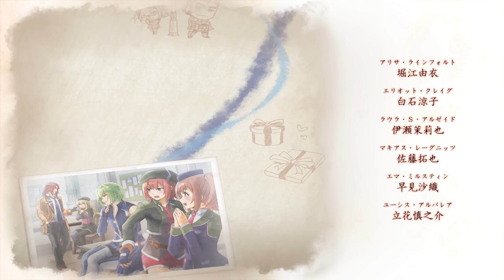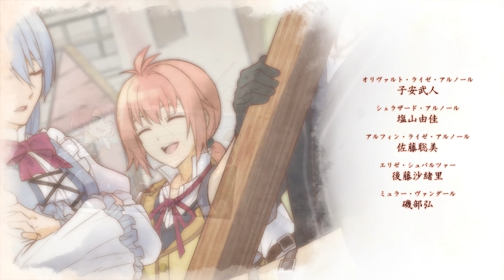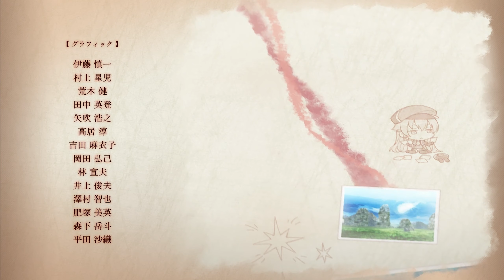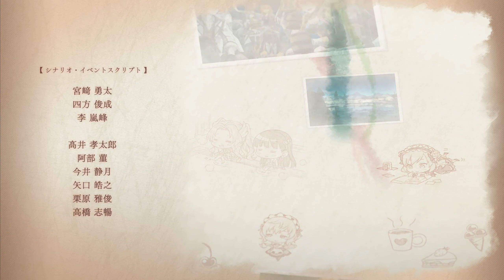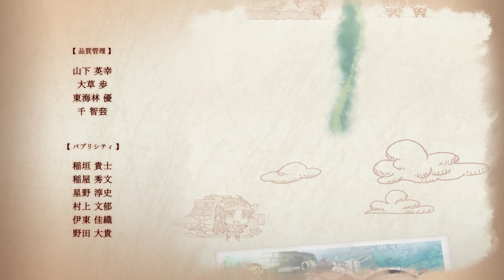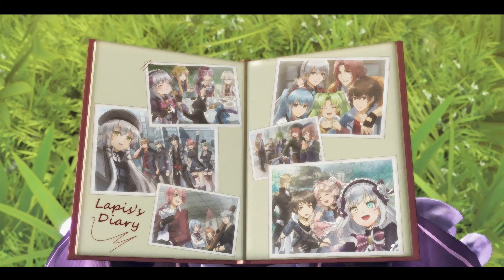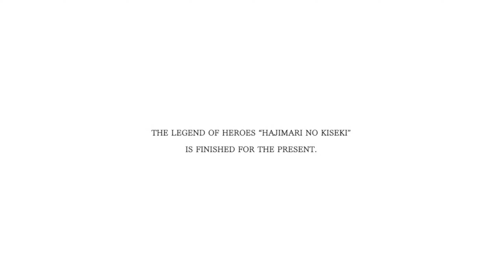Hajimari no Kiseki: Ending credits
Ending credits for Hajimari no Kiseki (Original ending).

1440p upscale